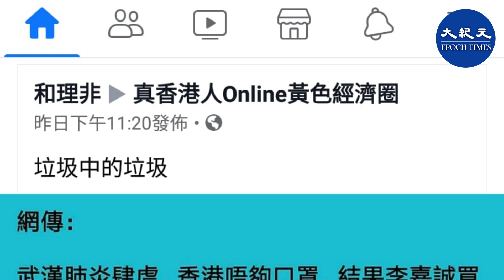【武漢肺炎】網民不解：為什麼只有林鄭政府買不到口罩？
發佈日期：2020年2月12日